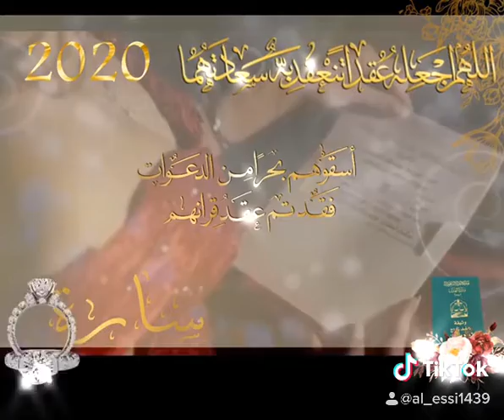سارة عقد قران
لطلب خاص اسناب او تيك توك او انستاal_essi1439